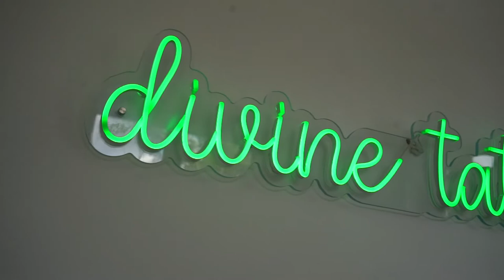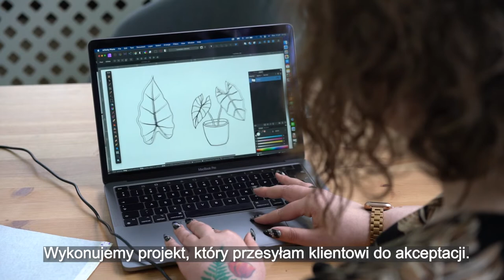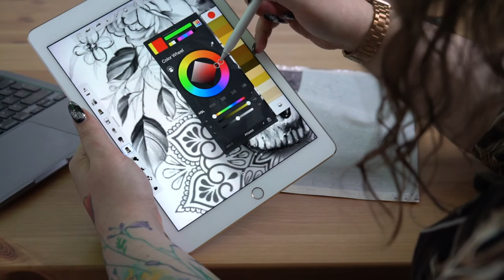Od dziecięcych rysunków do Studia Tatuażu Divine Tattoo dzięki pożyczce „Wsparcie w Starcie”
Coraz więcej osób decyduje się na ozdobienie swojej skóry tatuażami. Dla jednych są osobistą pamiątką, za którą może kryć się ważne znaczenie, dla innych sposobem na wyrażenie swojej osobowości.

Trend związany z ozdabianiem własnego ciała postanowiła wykorzystać Iwona Pilawka, która w Brzegu, niespełna 35-tysięcznym mieście położonym w województwie opolskim, zdecydowała się otworzyć własne studio. Oto jej historia.